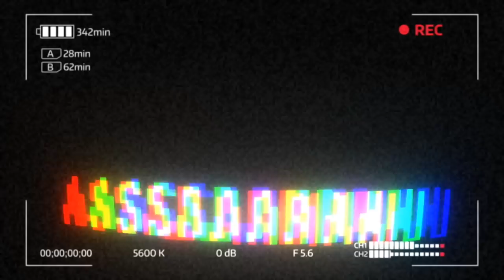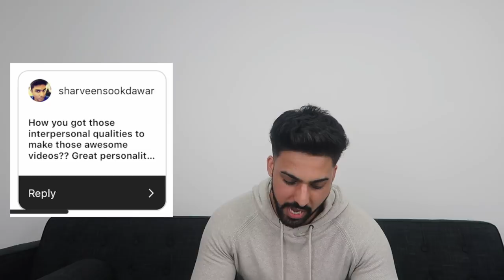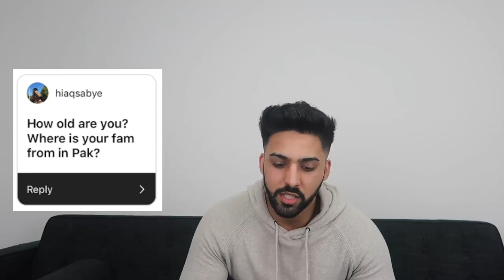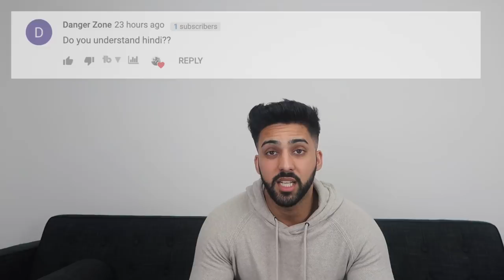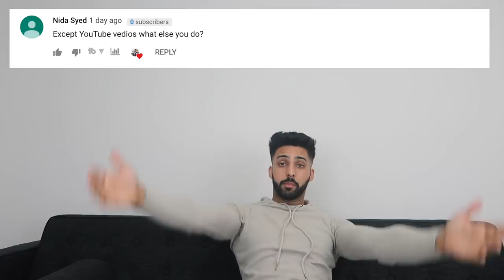The Whisper Challenge w/ My Sister and Q&A [1000 subscriber special]! | Assad Armani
The whisper challenge got real intense with my sister followed with a Q&A from the questions you guys asked on youtube and instagram. Thank you for all the support, this was meant to be done 2 days ago when i hit 1000 subscribers and already 2 days later we're over 1800 subscribers and heading for 2000.